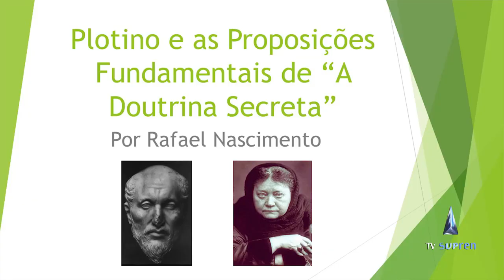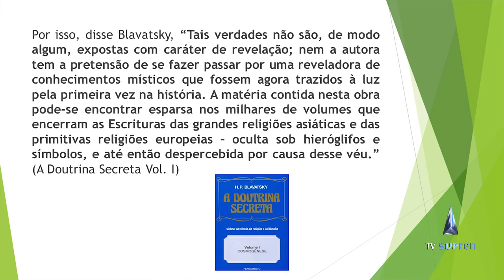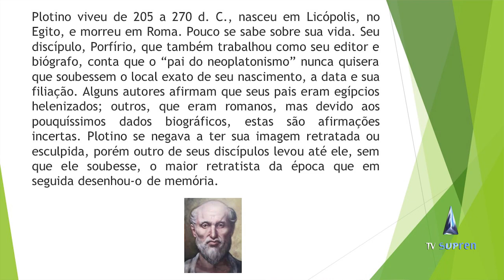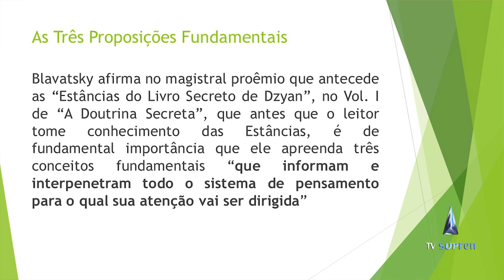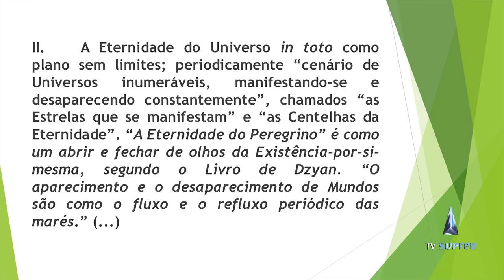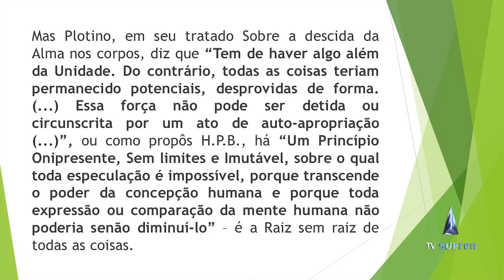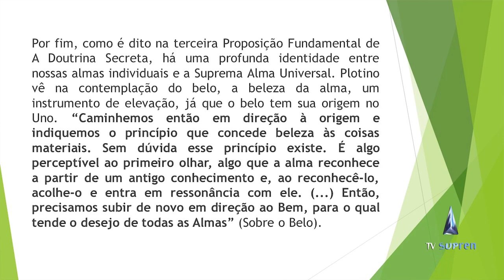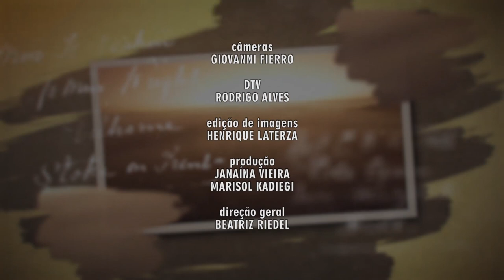Plotino e as Proposições Fundamentais de "A Doutrina Secreta", por Rafael Nascimento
Nesta edição do programa “Em Busca do Autoconhecimento”, que vai ao ar nas quintas-feiras às 10h30 na TV Supren, o professor Rafael Nascimento fala sobre o filósofo Plotino e as preposições fundamentais de Blavatsky no livro "A Doutrina Secreta".